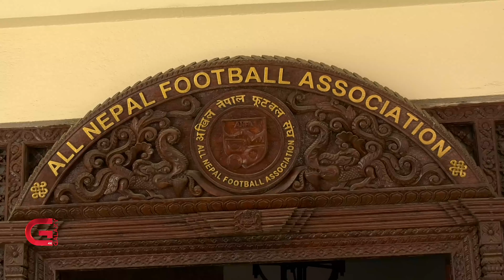नेपाल सुपर लिगका कारण फुटबलमा विवाद | Galaxy News Report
नेपाल सुपर लिगका लागि खेलाडी अक्सन गरिएपछि नेपाली फुटबलमा विवाद बढेको छ। राष्ट्रिय फुटबलको सर्वोच्च निकाय अखिल नेपाल फुटबल संघ, एन्फाको निर्देशनविपरीत अक्सन गरिए पनि एन्फाले कुनै कारबाही गरेको छैन । खेलाडी रिलिज नै नगरेका ए डिभिजनका चार क्लबले पत्रकार सम्मेलन नै गरेर एन्फामाथि प्रश्न तेर्स्याएका छन् । एन्फाभित्रै पनि एनएसएलका बारेमा फरक फरक मत देखिन थालेको छ ।